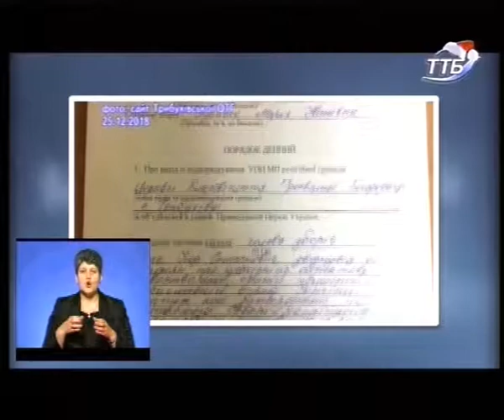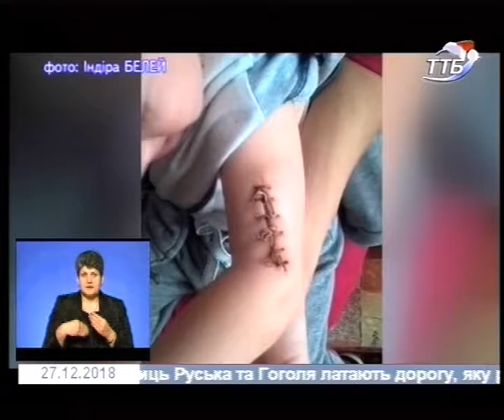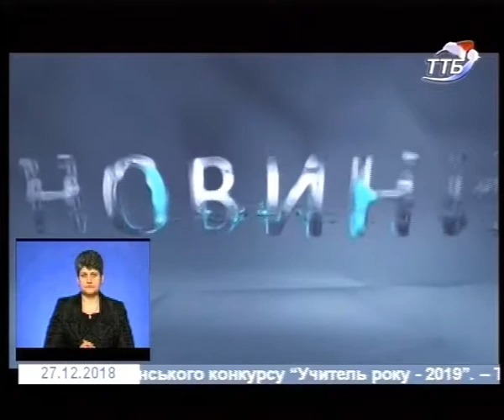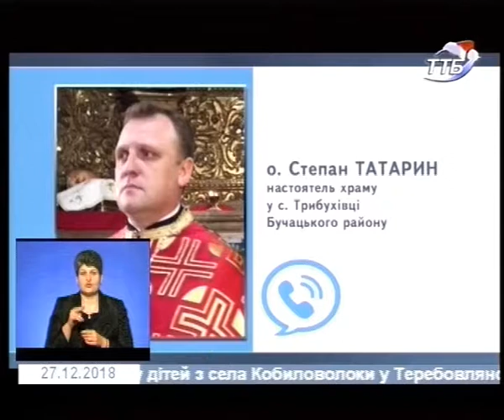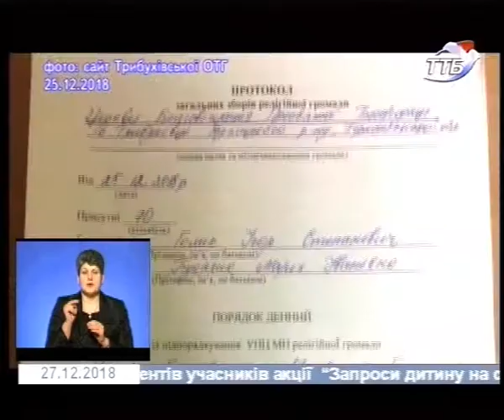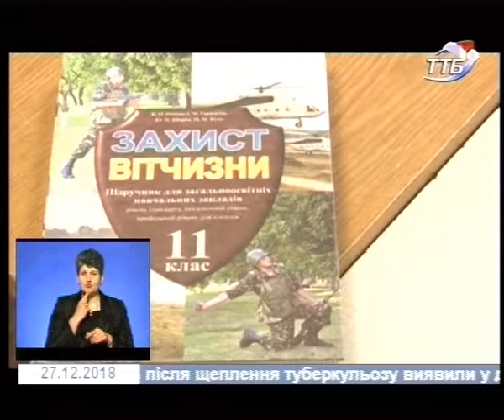27.12.2018. Новини. 19:00